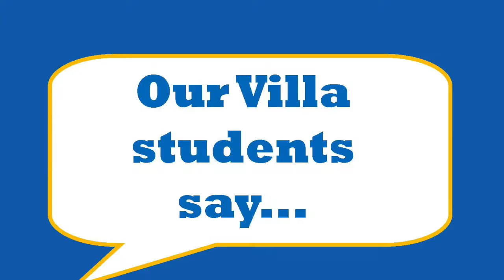All School Thank You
Every Villa student benefits from the Annual Fund!